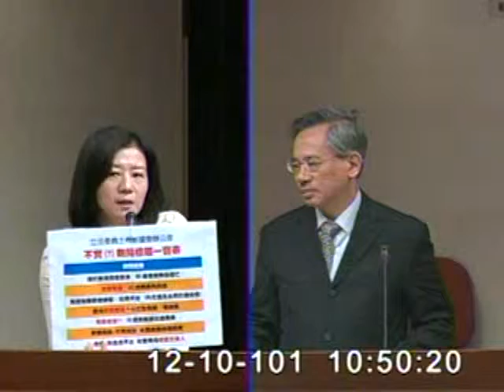2012-12-10 王育敏 發言片段, 第8屆第2會期社會福利及衛生環境委員會第29次全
會議簡介: 立法院第8屆第2會期社會福利及衛生環境委員會第29次全體委員會議 一、審查本院委員楊玉欣等46人擬具

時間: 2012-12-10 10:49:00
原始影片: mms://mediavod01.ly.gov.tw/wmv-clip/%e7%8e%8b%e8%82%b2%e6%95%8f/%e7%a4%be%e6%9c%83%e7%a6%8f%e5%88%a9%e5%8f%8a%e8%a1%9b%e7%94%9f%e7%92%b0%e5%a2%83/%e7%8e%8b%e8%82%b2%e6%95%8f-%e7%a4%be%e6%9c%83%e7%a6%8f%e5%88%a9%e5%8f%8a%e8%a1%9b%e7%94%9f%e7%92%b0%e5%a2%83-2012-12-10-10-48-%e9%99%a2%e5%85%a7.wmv